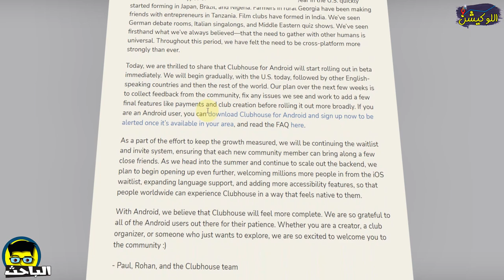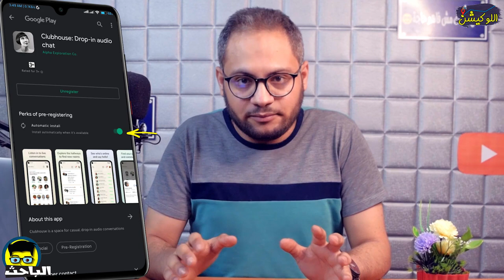الباحث | رسميًا كلوب هاوس للاندرويد مفتوح للتسجيل| الطريقة وارشادات استخدام!!!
كلوب هاوس رسميًا متاح للاندرويد، تقدر دلوقتي تعرف طريقة التسجيل والارشادات، عشان تتجنب الحظر من الاستخدام، ولازم تفهم شوية حاجات عشان تستخدمه صح.
تطبيق كلوب هاوس تطبيق شات صوتي، ازاي تحمل تطبيق كلوب هاوس للاندرويد، وايه ارشادات كلوب هاوس، عشان تقدر تحمل كلوب هاوس وتستخدمه بافضل شكل، وتكون عارف ايه الطريقة اللي هيشتغل بيها كلوب هاوس ع اندرويد.